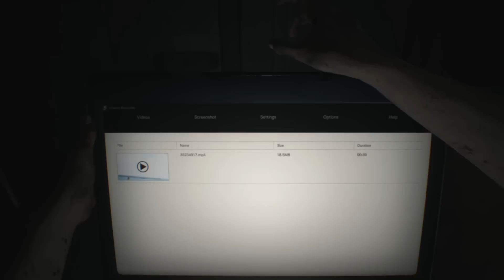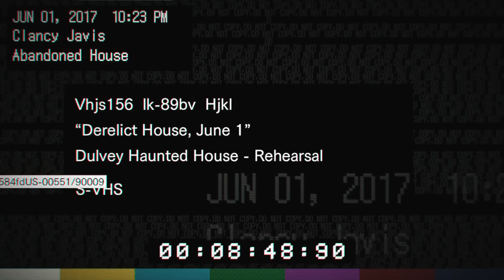Resident Evil 7 Часть 1 Хардкор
Начинаем проходить новую часть некогда великой серии жанра survival-horror. Смогут ли Capcom вернуть серии былое величие? Давайте узнаем. Проходим на БЕЗУМНОЙ сложности.

WEB MONEY

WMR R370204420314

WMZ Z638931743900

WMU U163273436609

1. Не оскорбляем, ни меня, ни других зрителей.

2. Не материмся в комментариях (иногда делаю исключения).

3. Не спамим. (Помимо того, что это бесполезно, так как ютюб скрывает такие комментарии, я сразу баню и пишу жалобу за спам и страница удаляется через несколько дней с концами. Проверено!)

4. Не рекламируем себя в комментах. (Бан моментальный. Плюс сами наживете себе хэйтеров)

5. За тупые вопросы в стиле: когда? (Когда будет готово или собраны деньги)

6. За копирование своих постов по 10 раз, что бы я обратил внимание на комментарий. (Я вижу все комменты, не надо по 100 раз их писать под каждым видео.)

7. За тупость. (Тупых не люблю)

8. За Флуд